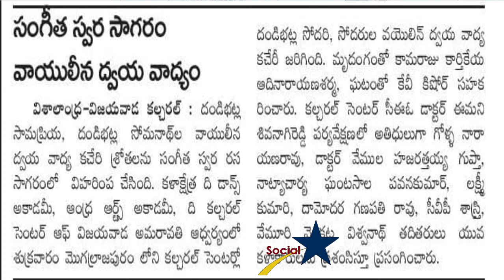Brochevarevaru Ra Song | Instrumental Music | Violin Performance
Violin Performance by Dandibatla samapriya, Dandibatla somnath at Madhu Mahalaxmi chanmbers, vijayawada

Kalakshetra the Dance Academy, Andhra Arts Academy , The cultural centre of vijayawada conducted Violin performance of Dandibatal samapriya, Dandibatala somnath

Viloin kachery at Madhu Mahalaxmi Chambers , Vijayawada

Emani  shivanagireddy, Golla Narayanarao, Dr. Vemula hazarathayya gupta,
Gantasala pavan kumar, Lakshmi kumari, Damodara Ganapathi , CVV Sastry, Vemuri Venkata Viswanath, Slyver Stalin mimicry artist are the guests for the function .